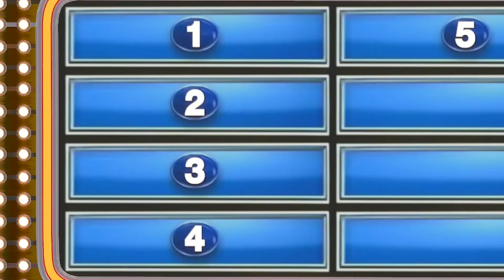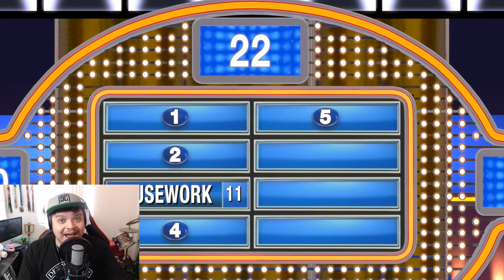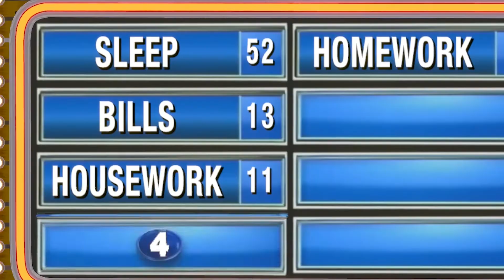Could you answer all the questions right on Easy Mode?!?! - Family Feud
This Was on easy mode! How did you all do??
Great, so-so, or Mmmmmmm rather not talk about it? HAHAHA!